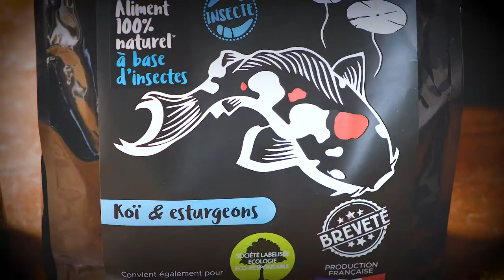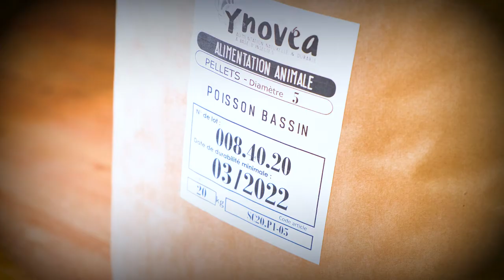Interviews : YNOVEA, Samuel LOPEZ, lors du Salon de l'Aquaponie 2020 sur Echologia-Aquaponia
Salon de l'aquaponie 2020 - INTERVIEW :
YNOVEA : L'insecte dans l'alimentation animale
Samuel LOPEZ présente sa société